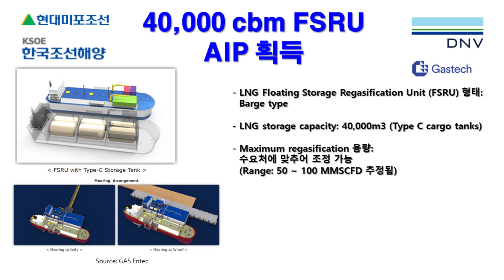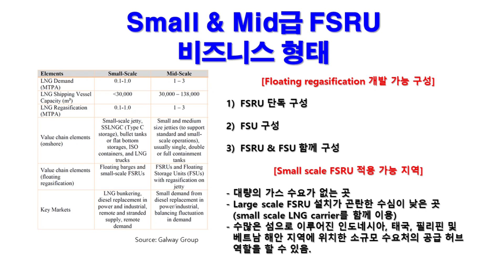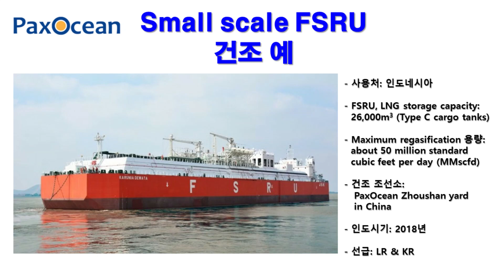현대미포조선 & 한국조선해양, 가스텍(GasTEch) Small Scale FSRU 기본 설계인증(AIP) 획득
🔸 영상에는 한글자막이 준비되어 있으니 한글자막이
       보이지 않는 분들은 영상 오른쪽 아래 아이콘 "자막(C)"를
       클릭한 후 시청하시면 상세한 내용을 참조할 수 있습니다.

🔸 현대미포조선 & 한국조선해양, 가스텍(GasTEch)에서 Small Scale FSRU
      기본 설계인증(AIP) 획득 소식과 함께 관련 시장의 소식을 전달 드립니다.